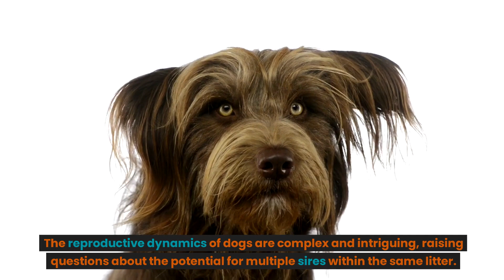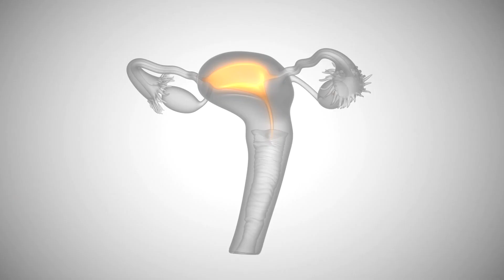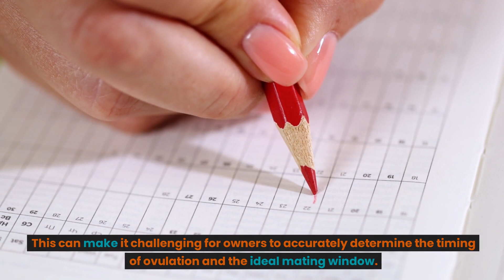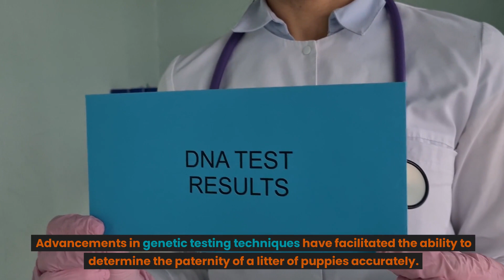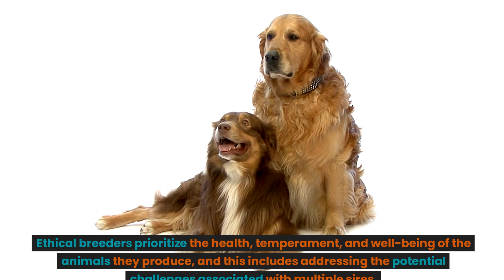Can Multiple Male Dogs Impregnate a Female Dog in the Same Litter?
Have you ever wondered if a female dog can give birth to puppies fathered by different males in the same litter? The answer might surprise you.

In this video, we dive into the fascinating science of canine reproduction. From how ovulation works in female dogs to the possibility of multiple sires in a single litter, we’ll reveal the truth behind this surprising breeding question.

Stay until the end, because the final explanation will completely change the way you think about dog genetics and puppy litters!

dog training
dog litter paternity testing
canine reproduction and paternity
multiple sires in dog litters
can multiple dogs father a single litter?
genetic diversity in dog litters
dog litter genetic variation
dna testing for multiple sires in dog litters
cryptic ovulation in dogs
exploring canine reproductive dynamics
responsible breeding practices
understanding canine multiple paternity
answer
puppies
ask about

can multiple dogs impregnate one female
can a litter have multiple fathers
dog multiple fathers litter
female dog mating with multiple males
dog litter different sires
dog multiple sire breeding
dog litter genetics explained
multiple males impregnate one dog
dog ovulation multiple sires
puppies different dads same litter
dog multiple father truth
dog breeding explained
multiple sires in dog litter
dog multiple mating explained
dog pregnancy multiple fathers
dog breeding surprising truth
can dogs have different dads
dog litter multiple dads truth
dog mating explained
multiple fathers in puppies
dog multiple mating litter truth
dog ovulation explained
dog litter science
dog multiple sire reality
dog reproduction explained
multiple dog fathers truth
dog pregnancy myths
multiple males dog breeding truth
dog litters with different sires
dog reproduction reality
dog litter shocking truth
dog genetics explained
can dogs have half siblings in litter
dog multiple dads litter science
dog pregnancy surprising truth
dog multiple sire shocking truth
puppies from different dads explained
dog multiple sire breeding science
dog reproduction shocking truth
dog litter mixed sires
dog multiple mating science
dog litter with different dads explained
dog multiple sires shocking reality
dog pregnancy explained truth
dog breeding surprising results
dog multiple fathers explained
dog pregnancy shocking truth
dog litter multiple father explained
dog science breeding truth
dog mating multiple sires truth
dog pregnancy half siblings truth
dog genetics surprising truth
dog breeding explained simply
dog reproduction myths explained
dog litter genetics shocking truth
dog breeding surprising results explained
dog pregnancy science
dog multiple dads reality explained
dog litter shocking reality
dog multiple sire explained
dog breeding science explained
dog genetics truth explained
dog multiple mating truth revealed
dog pregnancy multiple dads explained
dog litter surprising truth
dog ovulation shocking truth
dog multiple sire litter explained
dog breeding shocking reality
dog genetics surprising truth explained
dog pregnancy shocking reality explained
dog multiple mating shocking truth
dog breeding science truth
dog genetics shocking reality
dog pregnancy multiple sire truth
dog breeding facts
dog litter genetics reality explained
dog pregnancy multiple dads truth
dog multiple sires shocking breeding truth
dog litter surprising results explained
dog reproduction myths reality
dog breeding multiple sire science
dog litter shocking multiple fathers truth